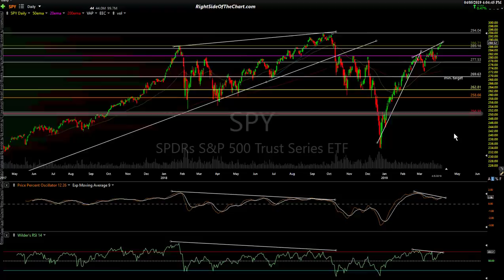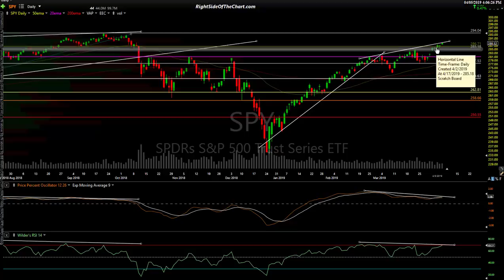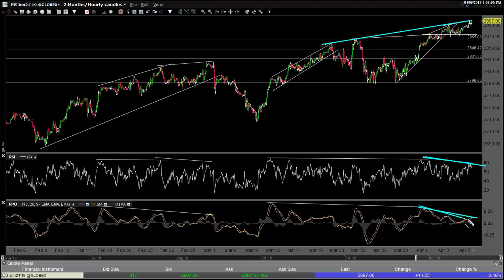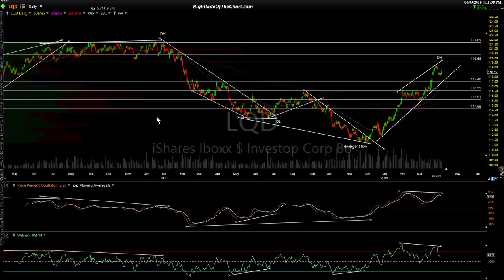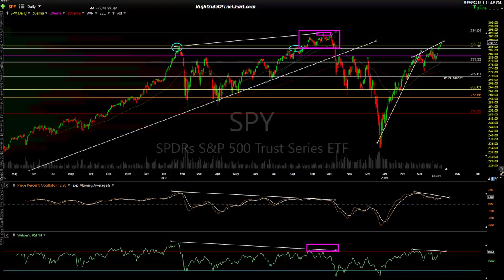Weekly Stock Market Analysis 4-5-19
End of week technical analysis for the US stock market via SPY, QQQ, /ES, /NQ & LQD (corporate bond ETF).